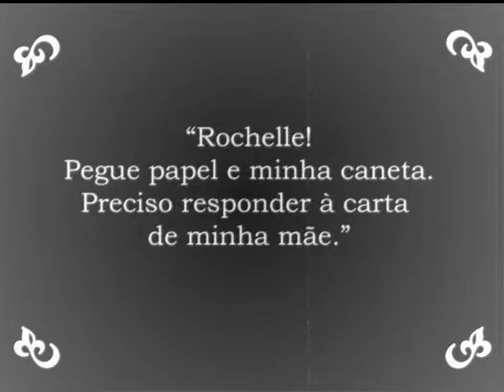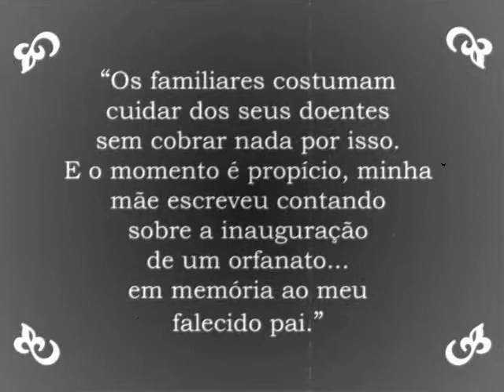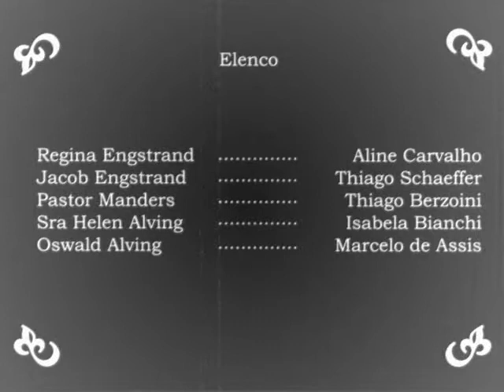Espectros - um drama familiar - video 03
Sábados e Domingos
20H30
casa de Cultura da UFJF
Av. Rio Branco, 3372